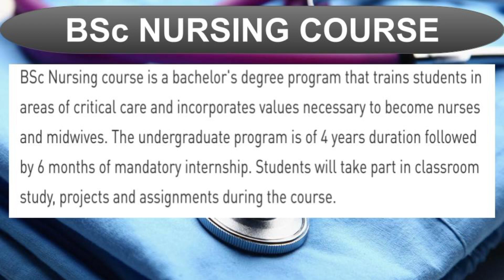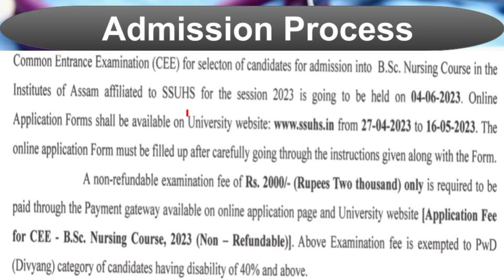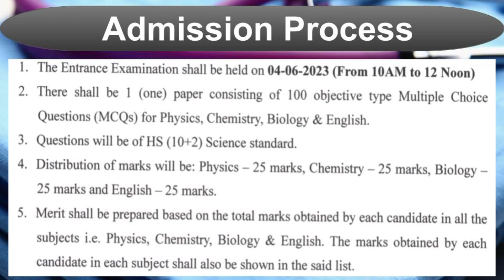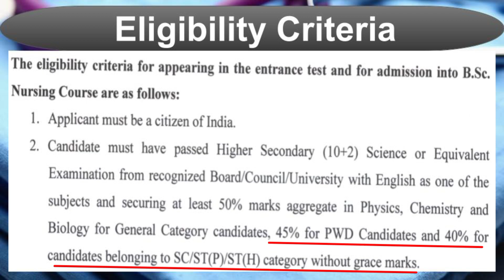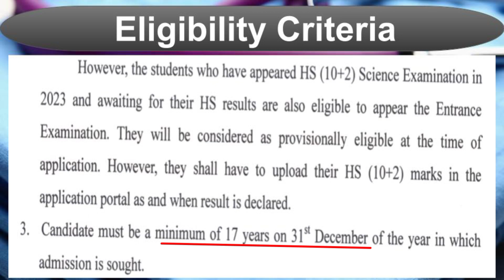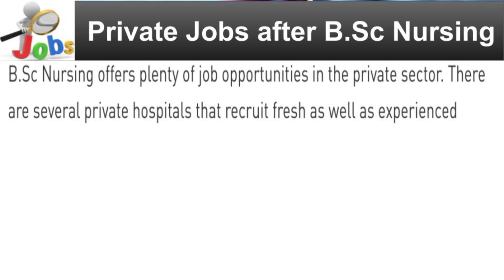B.Sc Nursing Course Details,Govt. Jobs & Salary in Assam ,Eligibility Criteria || TheAgroBoy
B.Sc Nursing Course Details, Admission process in government college of Assam , Eligibility criteria for admission in Government college ,  Government Jobs & Salary in Assam , job profile after bsc nursing,etc  || TheAgroBoy